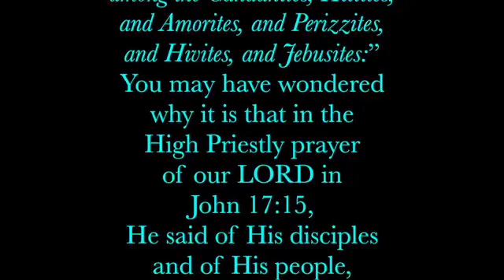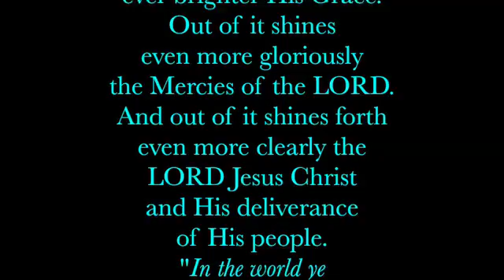Meditations on Christ - Judges 3:5 - Ken Wimer